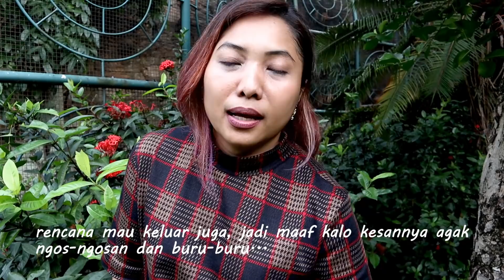FRAGRANCE SERIES: TWILLY D'HERMES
Hai,

Kali ini pingin ngebahas parfum yang sebenernya terhitung baru di koleksi gue,  karena aromanya yang menarik, dan banyak yang nanya ke gue juga untuk ngereview parfum ini, mumpung ada waktu, kali ini gue obrolin aja.
Maaf kalo di video kesannya gue buru-buru, semoga tetep berkenan untuk review or pendapat gue seputar parfum ini. Buat yang masing pingin ada yang ditanyain, tulis di kolom komen aja. Maaf harga produk pas beli gak bisa gue mentioned, soalnya bonnya udah ilang 😬 masih 1jtan sih seinget gue.

equipments:
filming: canon eos m50;
editing: corel video editor software;
lighting: natural light;

Makasih buat yang udah nonton, sampe ketemu di video gue yang lain

Salam,

Dewi